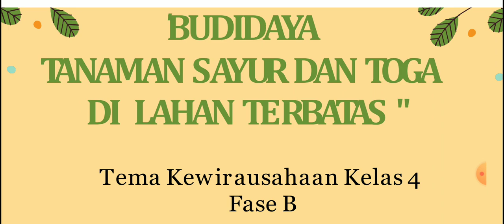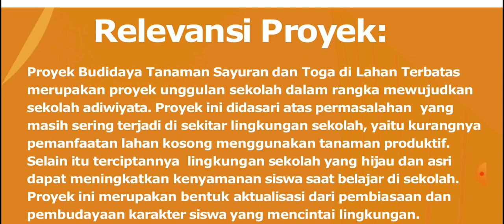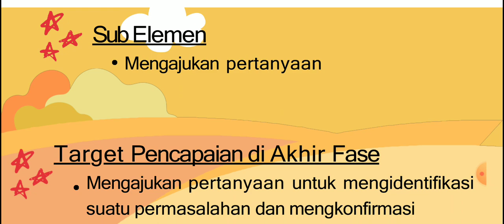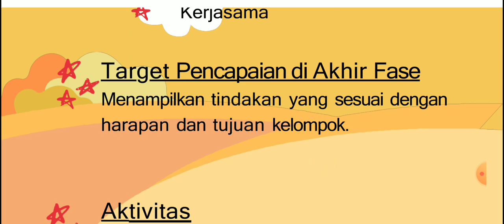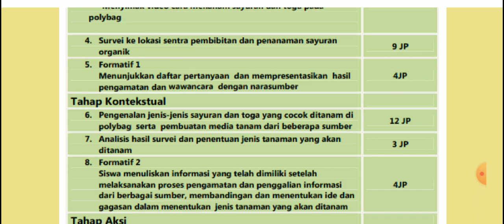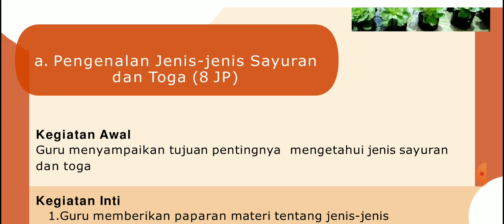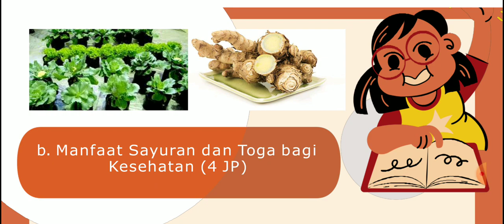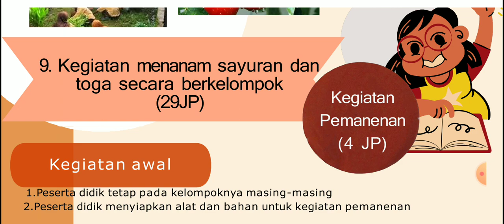Modul Projek Penguatan Profil Pelajar Pancasila Tema Kewirausahaan Fase B Kelas 4 " TOGA"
Video ini menjelaskan contoh  Modul Projek Penguatan Profil Pelajar Pancasila Tema Kewirausahaan Fase B Kelas 4 " TOGA"

Bapak ibu guru kelas 1 bisa mencoba menerapka Modul Projek Penguatan Profil Pelajar Pancasila Tema Kewirausahaan Fase B Kelas 4 " TOGA"

Semoga bermanfaat bagi bapak ibu guru dalam mencoba menerapkan Proyek Penguatan Profil Pelajar Pancasila